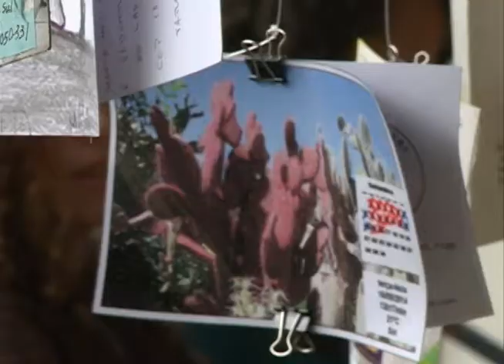Acontece na UFSM - Exposição "Arte Postal e Natureza"